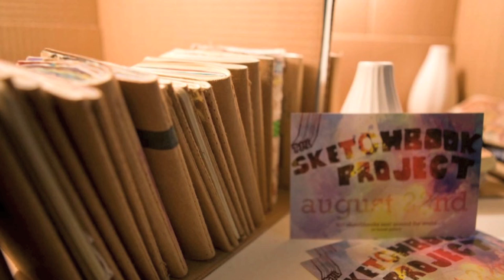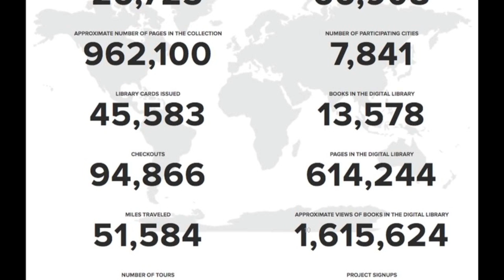The Community vs. The Singular Artist: Steven Peterman at TEDxRVA 2013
Steven Peterman is the director and co-founder of Art House Co-op, an independent Brooklyn-based company that organizes global, collaborative art projects for a worldwide collective of 60,000 people. Their flagship program, The Sketchbook Project, encourages creative people from all walks of life to fill a sketchbook and return it to Art House, where it joins a traveling art-library exhibit featuring more than 18,000 books submitted from 130 countries.